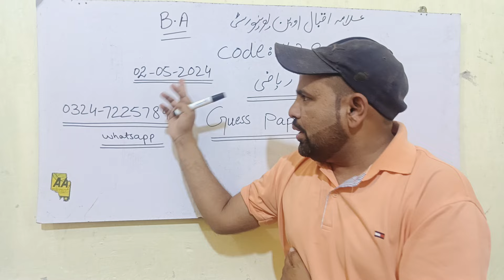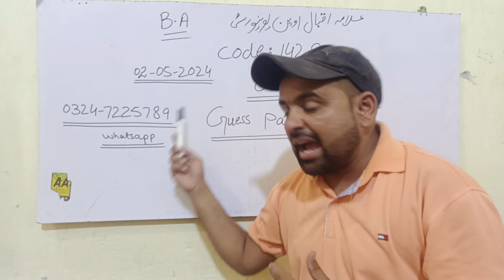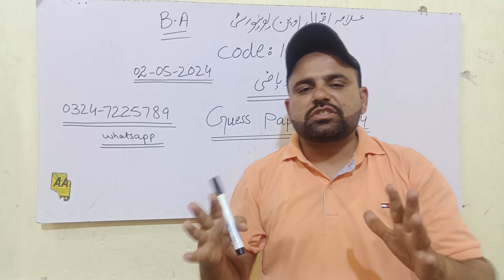Aiou B.A Math Code 1429 Final Guess paper Exam Date 02-05-2024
B.A Math cide 1429 final guess paper exam date 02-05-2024

more info...
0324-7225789